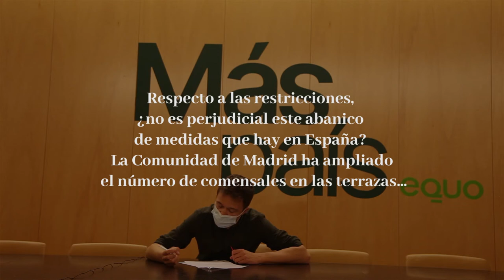Entrevista a Íñigo Errejón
“Ayuso quiere ser Casado utiliza la Comunidad para hacer oposición a Sánchez”